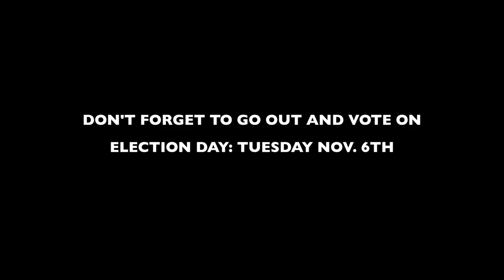Democratic Club - Brian Frosh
The Eleanor & Franklin Roosevelt Democratic Club hosted Maryland's Attorney General, Brian Frosh who spoke and answered audience questions on Sunday Oct. 28th. He is running for re-election on Tuesday Nov. 6th